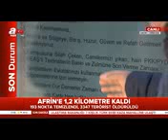AFRİN ZEYDALI KERİM ULAK BÖLGEDEKİ SON GELİŞMELERİ AKTARDI.